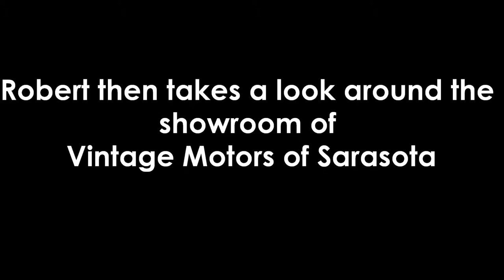Nostalgic Auto - Vintage Motors of Sarasota / Fathers and Fenders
Nostalgic Radio and Cars Show Host Robert gives you a look at some of the amazing cars at Fathers and Fenders Car Show in Downtown Sarasota (June 21, 2015), then, Robert meets up with MARTIN GODBEY from Vintage Motors of Sarasota to tour their spectacular showroom. Special Thanks to VINTAGE MOTORS OF SARASOTA for letting us drive the Jaguar featured in this video.

NOSTALGIC RADIO AND CARS
Tuesdays 7-8PM (EST.) on WTAN-AM 1340 Clearwater/St. Petersburg/Tampa, WDCF-AM 1350 Dade City and WZHR-AM 1400 Zephyrhills, Florida.